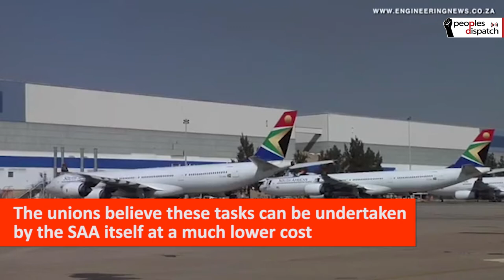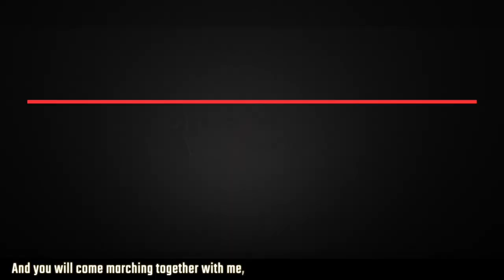Unions fight to keep South African Airways alive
The state owned South African Airways (SAA) is nearing a point of collapse. The National Union of Metalworkers of South Africa (NUMSA) says that the government has shown no commitment to rescue the company. The SAA’s Business Rescue Practitioners (BRPs) proposed a plan to lay off almost all of the company’s 4,700 employees by the end of this month. This has been rejected by the unions.